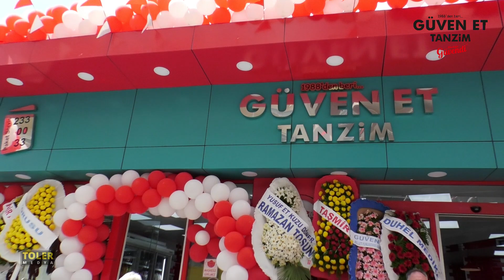Güven Et Tanzim • Mustafa Güvendi | Yeni Şubesini Açtı